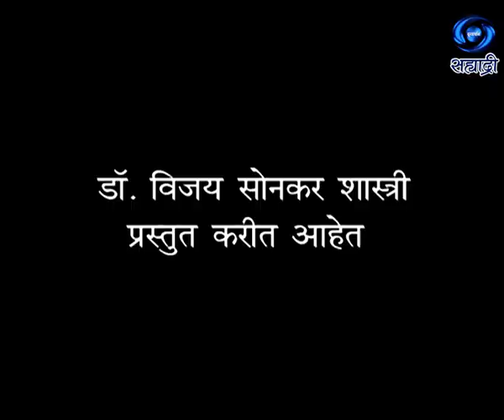Ranbheri | वणवा क्रांतीचा - रणभेरी | Himanshu Singh | Ep 12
वणवा क्रांतीचा.. रणभेरी.. कथा - राजनाथ सोनकर शास्त्री व दिलीप सोनकर आणि विवेक खत्री... संकल्पना - डॉ. विजय सोनकर शास्त्री.. निर्माता - दिलीप सोनकर व जगदीश सोनकर आणि ओम गहलोत.. गीत संगीत - रविन्द्र जैन... निर्माता दिग्दर्शक - हिमांशु सिंह..
DD Sahyadri
Doordarshan Mumbai
Sahyadri Marathi
Show : Ranbheri
Artist : अनुपम
श्याम ओझा
अरहान बहल
वीरेंद्र सिंह
विन्ध्या तिवारी
बाउनी पराशर
सुनील बाब
बीरबल खोसला
कुमार हेगडे
अनूप अरोडा
अरुण बक्शी
रमेश गोयल
अशोक सेठ
Producer Director : हिमांशु सिंह..